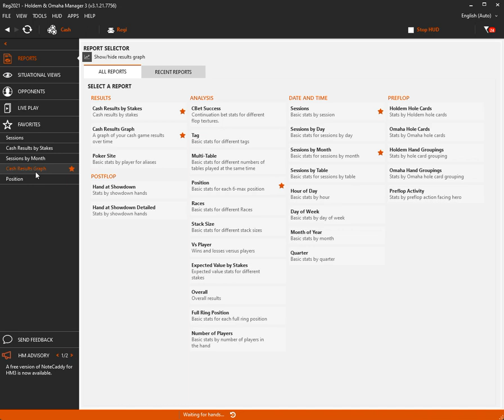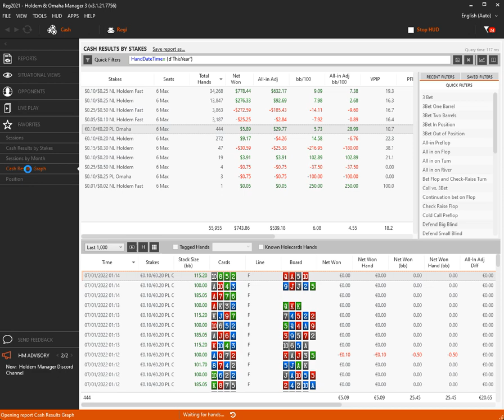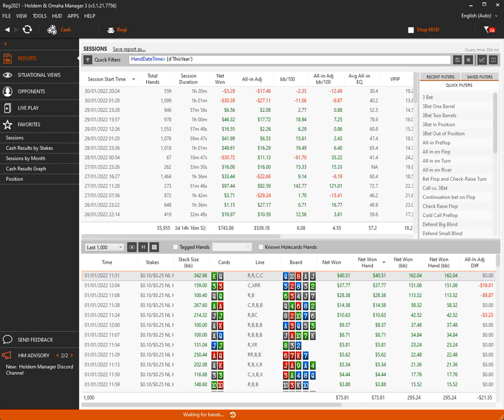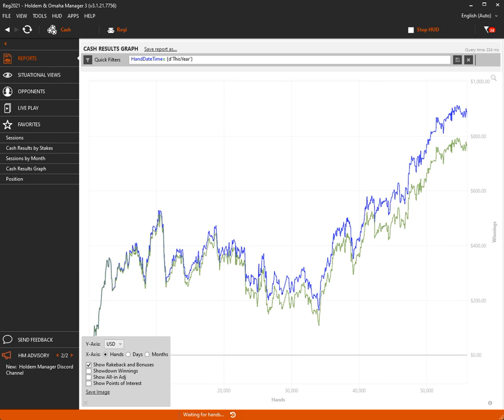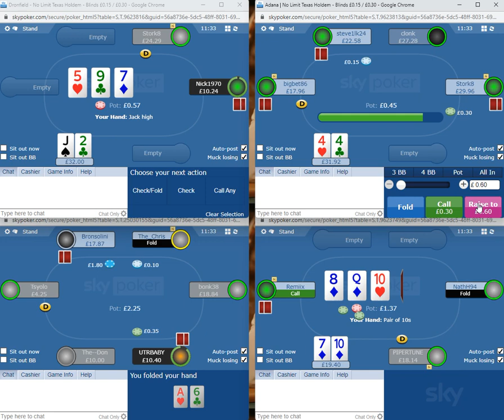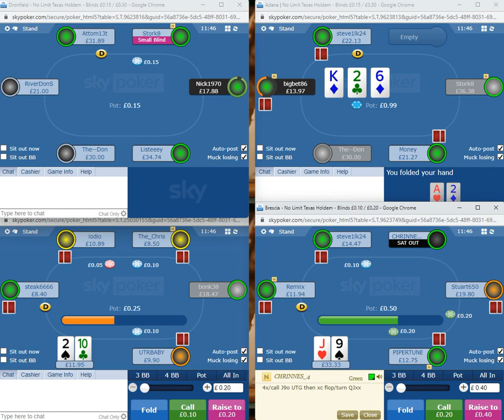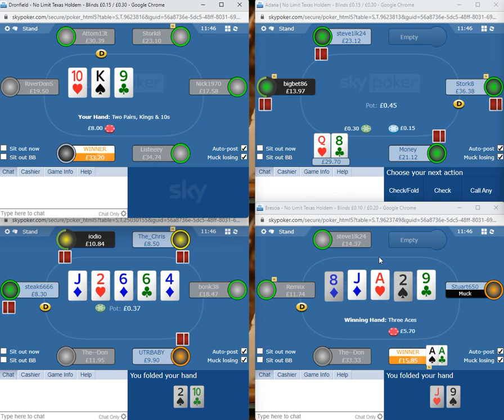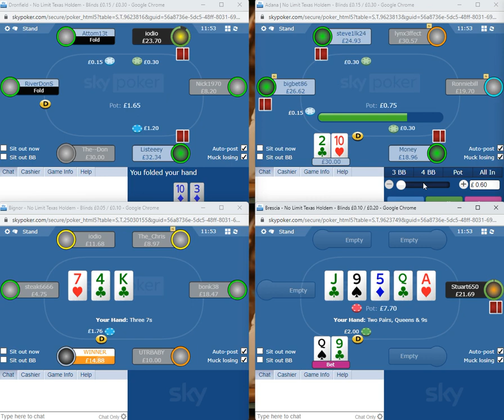Secret Diary Of An Unemployed Nit - January Results And Short Sky Live Play Session